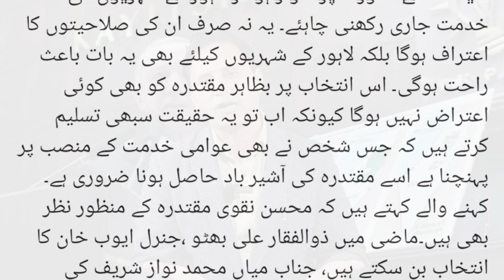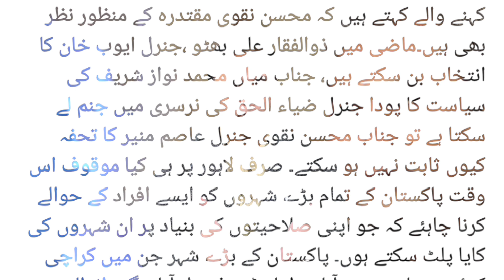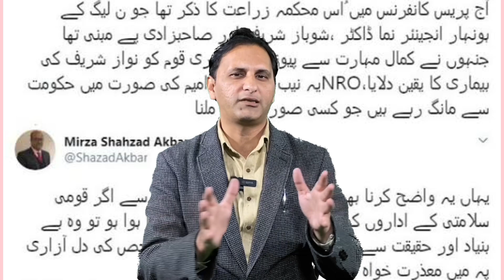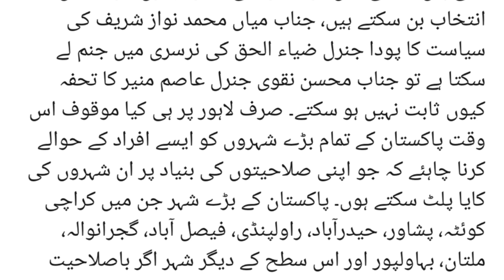Real God Father of Mohsin Naqvi | Hen egg story and Shahbaz Gill | Inside Story with Mohsin Bilal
Mohsin Bilal, a seasoned journalist with an impressive 16-year track record in the field. His journey began in 2007 at Waqt News, where he dedicated himself to perfecting his craft until 2010.
In 2011, he embarked on a new chapter by joining the prestigious "Apna News" team. From 2012 to 2019, Mohsin made significant contributions as an education beat reporter and political reporter at "Abbtakk News," covering a wide range of topics.
 In 2019, he took on a pivotal role at "Hum News" in Lahore. In 2021, Mohsin ventured into a fresh endeavor, becoming a political reporter at "Samaa News۔
His journey continued to evolve in 2022 when he assumed the role of Special Correspondent at "Raftar News."
 These days, Mohsin Bilal holds esteemed positions as a Special Correspondent at "Neo News (New Baat Media Group)." Beyond journalism, he is passionately engaged in vlogging and blogging.